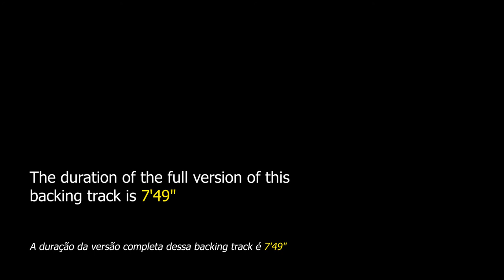In a Sentimental Mood DRUM AND BASS Backing Track Jazz - 85bpm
In a Sentimental Mood DRUM AND BASS Backing Track - Here the instrumentalist can improvise on one of Duke Ellington's most beautiful songs.

"In a Sentimental Mood" was composed in 1935 by Duke Ellington who in the same year recorded it with his orchestra, in 1963, Ellington recorded this theme with saxophonist John Coltrane, becoming perhaps the most successful and beautiful recording of that music.